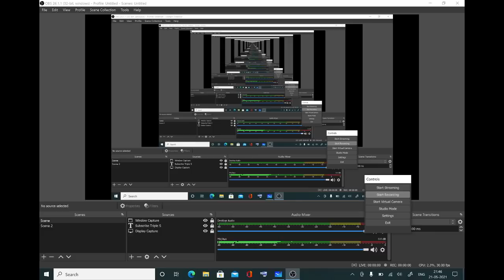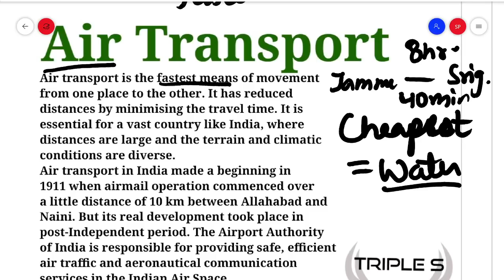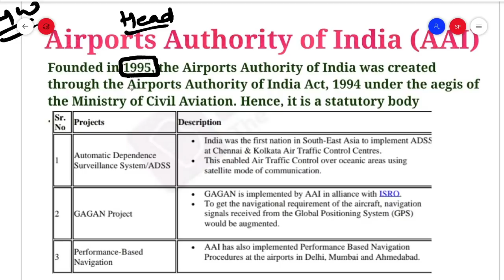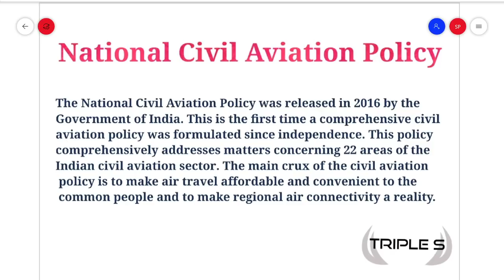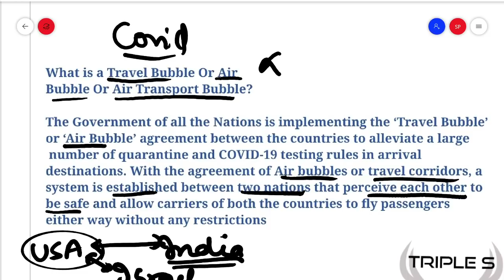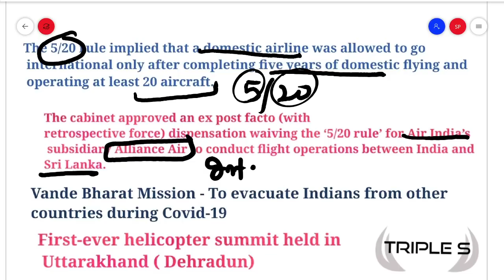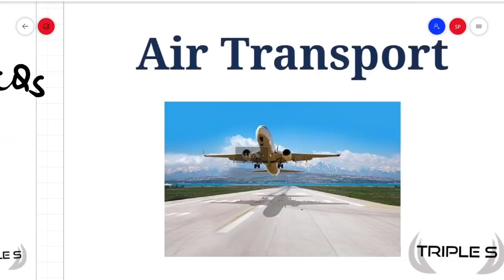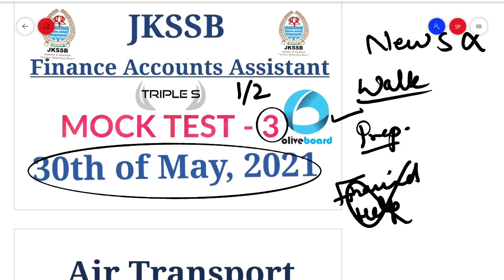AIR Transport - Transport And Communication - Part 4 by Sumit Sir for all JKSSB Exams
Road Transport - Jammu And Kashmir - Transport and Communication by Sumit Sir Part 5 for JKSSB Exams

El Nino and La Nina Climate of India Part 4 In Details by Waheed Sir for JKSSB Exams || Lec 36

Peninsular River System - Rivers and Lakes in detail by Waheed Sir Last Part || Lec 31 for JKSSB Exams

Ganga & Brhamaputra River System - Rivers and Lakes in detail by Waheed Sir || Lec 30 for JKSSB Exams

Indian River System - Indus River System in details by Waheed Sir || Lec 30 for JKSSB Exams

Last Part - Political & Physiography Of India - Part 7 by Waheed Sir || Lec 28 for JKSSB Exams

Northern Plains - Political & Physiography Of India - Part 6 by Waheed Sir || Lec 27 for JKSSB Exams

Peninsular Plateau - Political & Physiography Of India - Part 5 by Waheed Sir || Lec 26 for JKSSB Exams